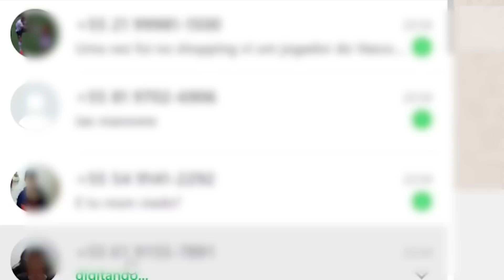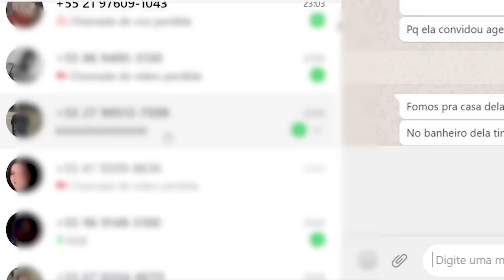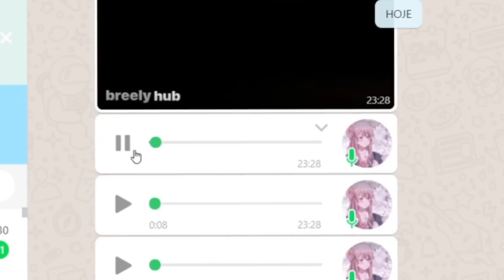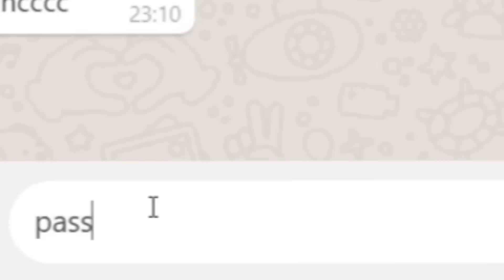VAZEI MEU NUMERO DE CELULAR... (travaram meu zap😭)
Vazei meu numero de celular...

Nesse video, vazei meu numero de celular e travaram meu zap...